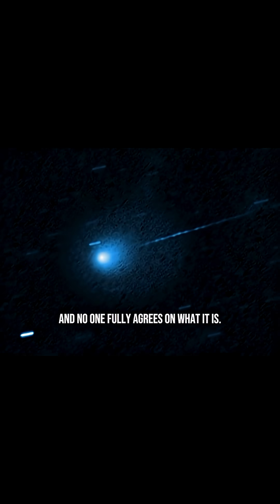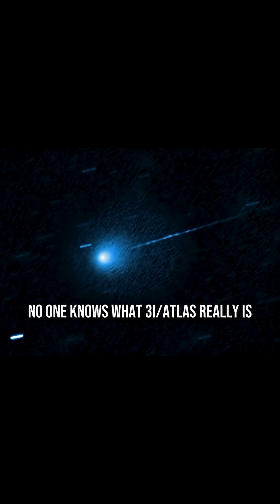3I/ATLAS — Alien, Comet, or Cosmic Message?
Something strange is passing through our solar system—moving faster than anything we’ve ever seen before. Scientists call it 3I/Atlas, but Harvard astrophysicist Avi Loeb says its path is too unusual for a normal comet.

Meanwhile, voices in the spiritual community suggest it might not be a rock at all… but something conscious, hidden in a comet’s disguise.

Could 3I/Atlas mark a new beginning for humanity—contact from beyond, or a shift in awareness?